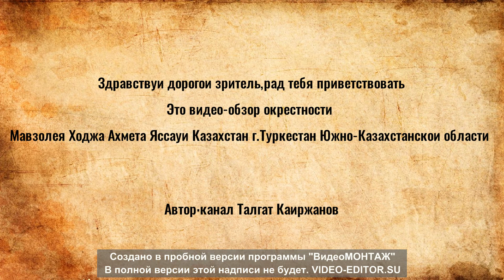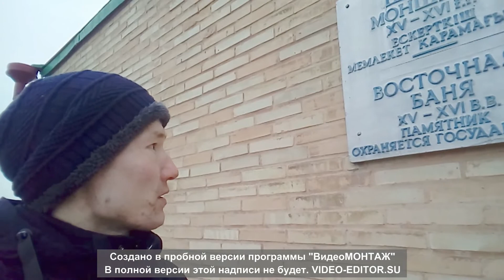Туркестан Мавзолей поэта Ходжа Ахмета Яссауи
Казахстан,г.Туркестан Южно-Казахстанская область 2-го января 2019г обзор Мавзолея и его окрестностей
Всего доброго и до скорых встречь:-))